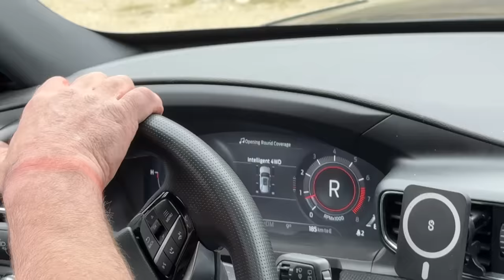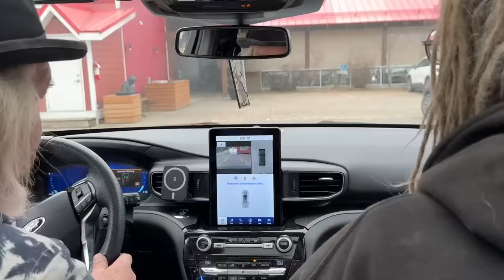Blair's First Experience Driving a Modern Car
Blair has the funniest reaction to driving Mike's new, modern, electric truck. He has never tried anything like that!